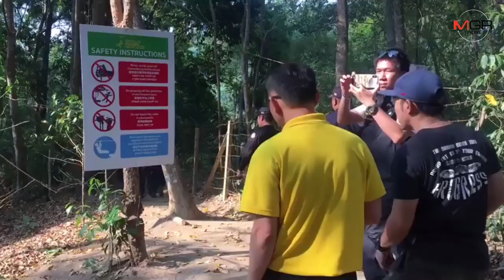ชุดพยัคฆ์ไพรลุยตรวจสอบรุกป่าซิปไลน์มรณะแม่กำปอง